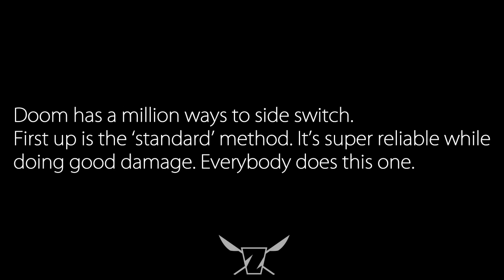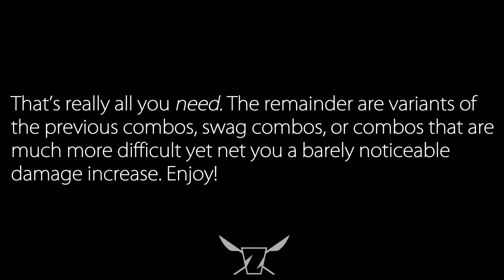UMvC3 Tutorials of Doom: Side Switch Compilation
Doom has a ton of ways to switch sides mid-combo. Most of them aren't 'necessary' but they're fun to do, and I thought it'd be nice to have most of them in a single place for reference.

The music is the fantastic Super 8 theme from Cyberbots.

You surely noticed a short promo for a T-shirt company at the beginning of the vid, which is a side project of mine which may or may not be a complete disaster. If you're at all interested, the website for it is

The side switch methods in this video come from a variety sources including the creative minds behind these Youtube videos:
as well as watching various Doom players on tournament streams and my own Doom experience. Due to the creativity the UMvC3 engine allows, there are (at least several) more methods than this, and making a truly complete/exhaustive video may be impossible, but hopefully this is at least a little bit helpful to someone out there.

Questions/comments/feedback are welcome and I will try and to respond if you need any extra info!